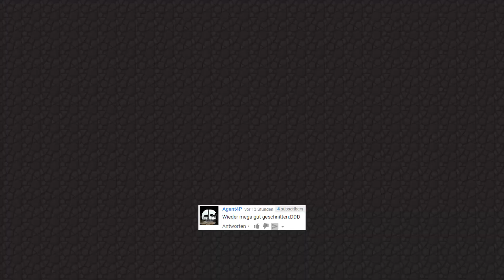VORBEREITUNG FÜR DEN WITHER KAMPF! - UNSTABLECRAFT #07 | GAMERSTIME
★ Livestream ★

Nahezu täglich finden Livestreams auf meinem Twitch-Kanal statt. Sollte ich mal nicht am Start sein streamt mein Kumpel Gemba für euch!

★ Social Media ★
★ Merch ★

Coole Merchartikel könnt ihr demnächst erwerben da ich momentan noch mit einem Store an einem guten Konzept arbeite.

Derzeit gibt es coole Gamerstime Mousepads die ihr hier erwerben könnt

★ Texturepack ★

★ Musik ★

Links die mit einem ✘ makiert sind, sind sogenannte "Affiliate Links" bei diesen kann ich und der Partner genau nachvollziehen wenn jemand einen Artikel erwirbt und ich erhalte ohne das euch Mehrkosten entstehen eine Provision dafür.